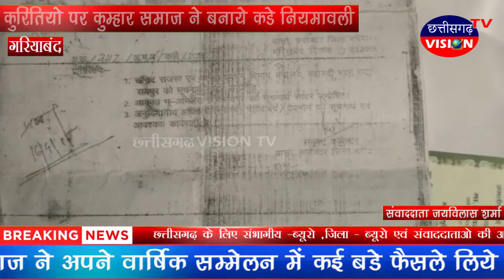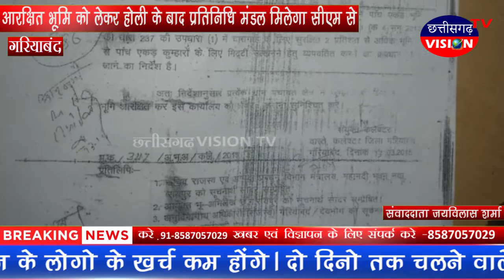कुम्हार समाज ने वार्षिक सम्मेलन में लिये कई अहम फैसले || Gariyaband || 23.03.2021 || CGVTV